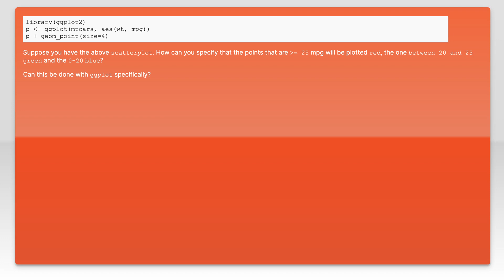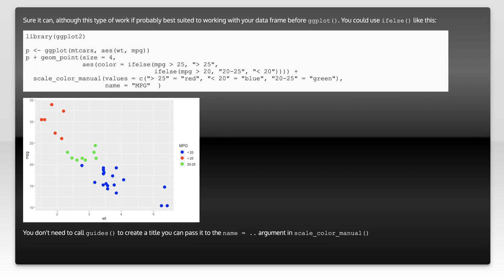How to specify different colors with ggplot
r: How to specify different colors with ggplot

Related to: r, ggplot2